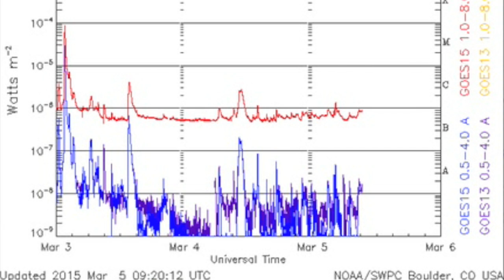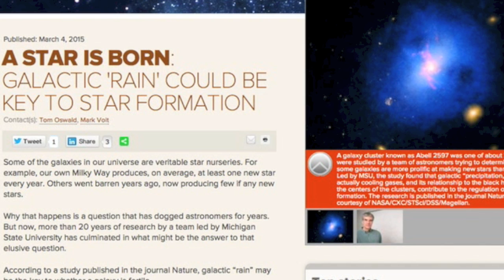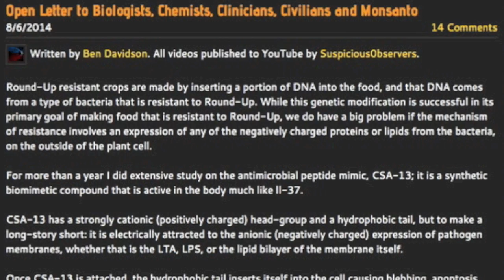Bad Storms, GMOs, Space Weather | S0 News March 5, 2015